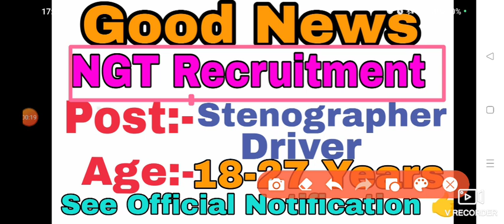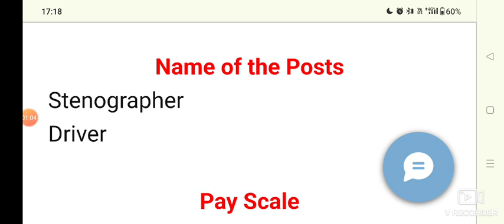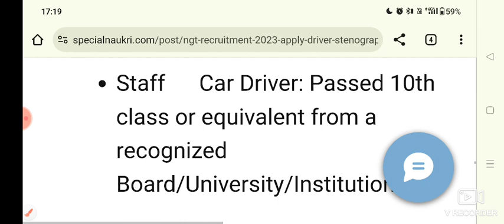NGT National Green Tribunal Recruitment 2023| Stenographer, Driver| Special Education